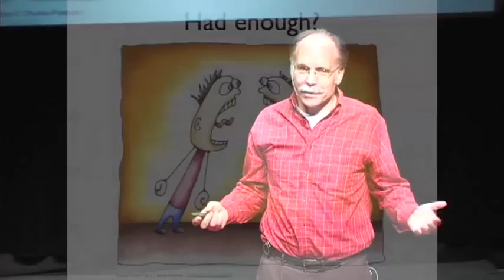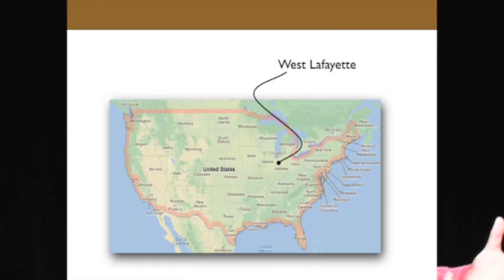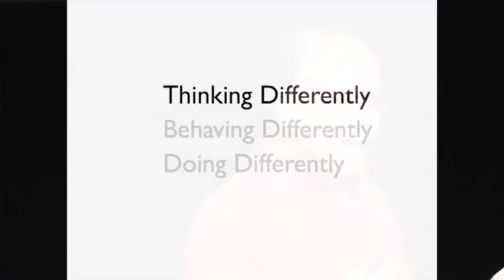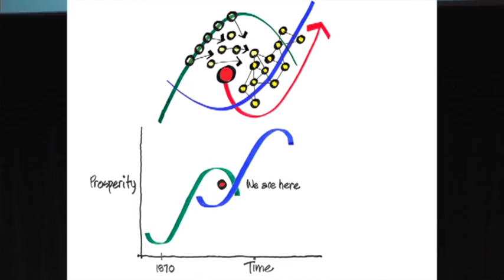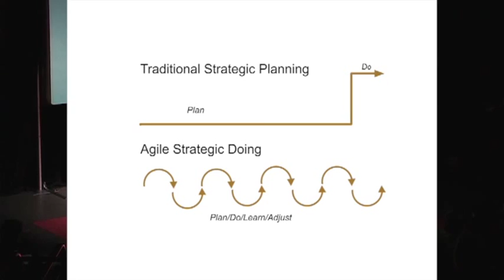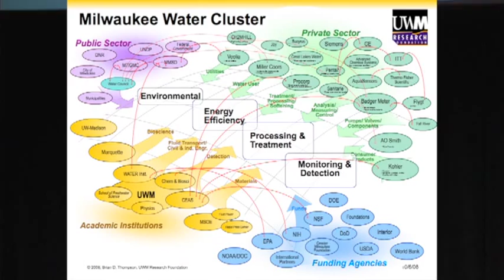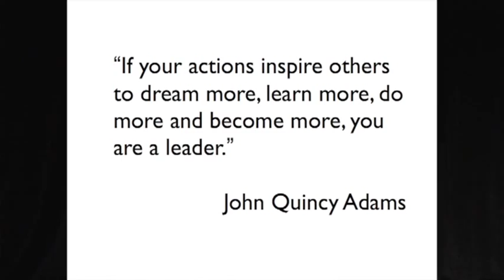The Impact of Civic Collaboration: Ed Morrison at TEDxRockford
Ed Morrison
Purdue University, Center for Regional Development
Ed Morrison is the Economic Policy Advisor at the Center for Regional Development at Purdue University. For over twenty years, he has conducted strategy projects with economic and workforce developers in the U.S.  His work emphasizes the strategic value of focused regional collaborations and open innovation, network-based models in today's global economy. Ed developed a new discipline called Strategic Doing to accelerate these collaborations that is now widely used across the US.